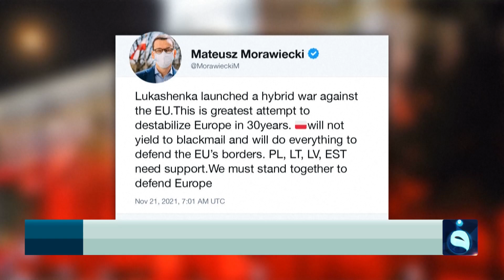نشــرة أخبــار الثـالثة من قــناة الفلــوجة مع عبدالرحمن النــجار 21-11-2021